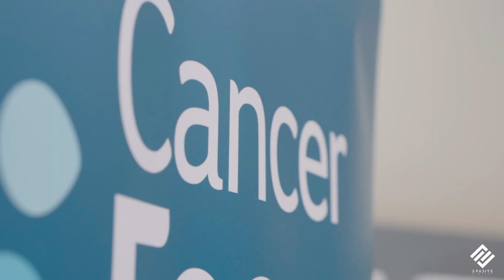Erudite Showreel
Suit 409, City East68-72 Newtownards RoadBT4 1GW